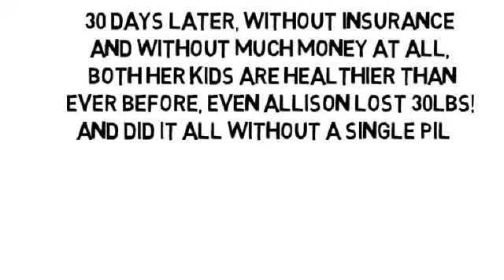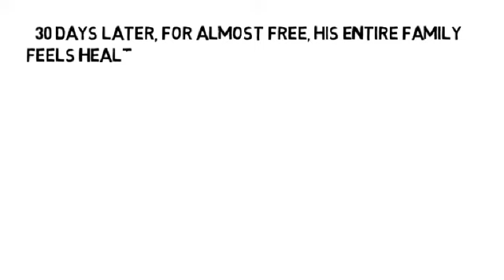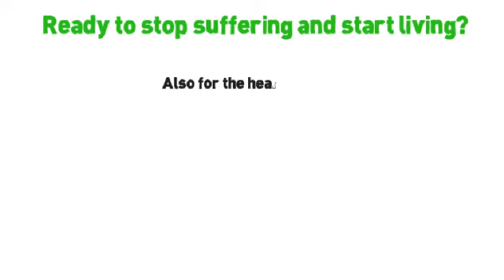Lower Back Pain 4 Weeks Pregnant by NoMoreVitamins com